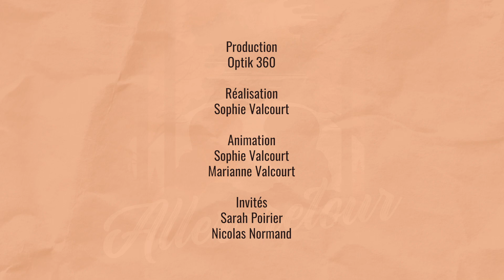Aller-Retour: Nicolas Normand et Sarah Poirier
Les soeurs Valcourt reçoivent Nicolas Normand et Sarah Poirier, tous deux chiropraticiens.